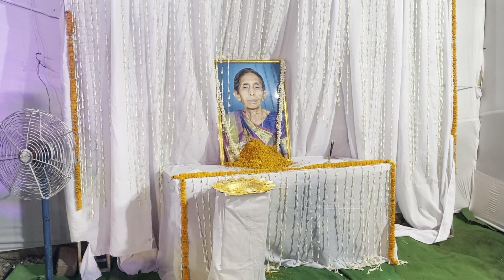भाई से भाई लड़े लड़बले पड़ोस बा ( निर्गुण ) जीवन की सच्चाई कमाल का म्यूजिशियन टीम के साथ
bhai se bhai lade,
bhai se bhai lade bhojpuri song
bhojpuri nirgun bhajan
bhojpuri nirgun bhajan sunaiye
bhojpuri nirgun bhajan video
bhojpuri awadhi nirgun bhajan
bhojpuri bhajan aur nirgun
bhojpuri bhajan song audio
bhojpuri nirgun bhajan bhojpuri nirgun bhajan
ek nirgun bhajan
bhojpuri song nirgun bhajan
bhojpuri gana nirgun bhajan
nirgun bhajan hindi bhojpuri
bhojpuri bhajan song live
bhojpuri bhajan nirgun mein
Bhojpuri gana
Bhojpuri song
Bhojpuri geet
Bhojpuri nirgun
Nirgun